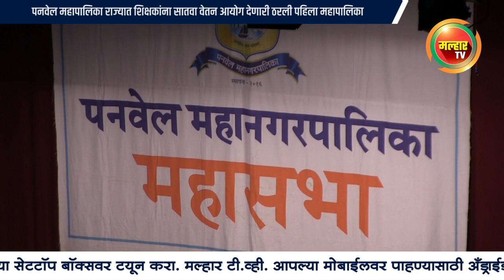पनवेल महापालिका राज्यात शिक्षकांना सातवा वेतन आयोग देणारी ठरली पहिला महापालिका !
malhartvnews at panvel | पनवेल महापालिका राज्यात शिक्षकांना सातवा वेतन आयोग देणारी ठरली पहिला महापालिका !